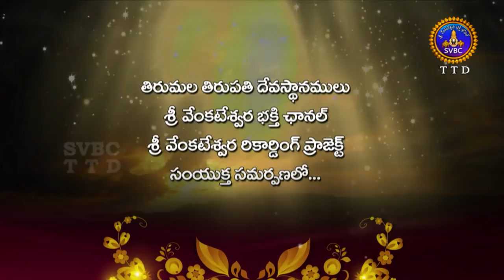Annamayyapataku Pattabhishekam | Season-02 | Ep 54 | Part-01 | 08-07-18 | SVBC TTD